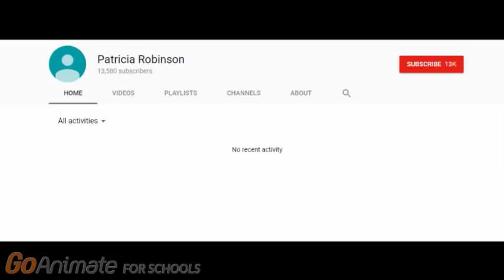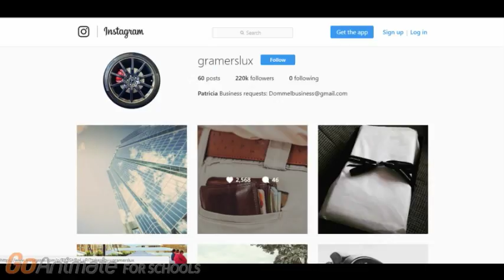Daniel Talks About The Patricia Robinson Spambot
This video had to be done, since most people were talking about this recently, since I've been affected by this as well. Tell me if you have been affected by this spambot in the comments section. If you see her, remove her comment or block her.